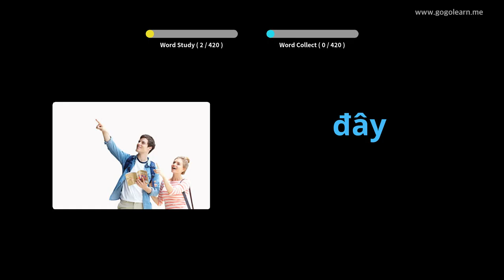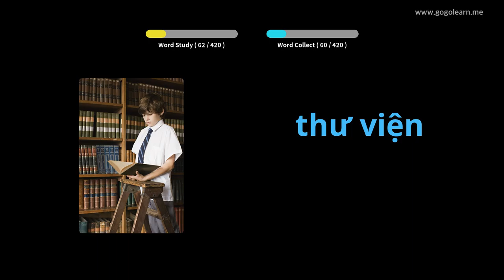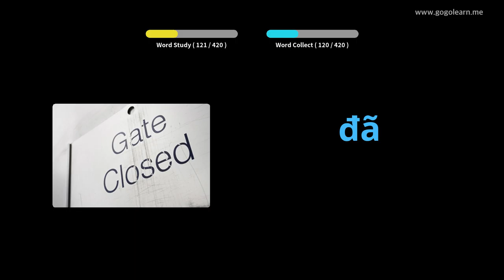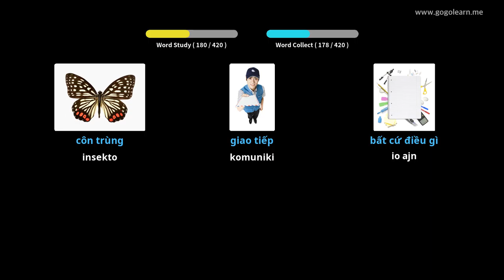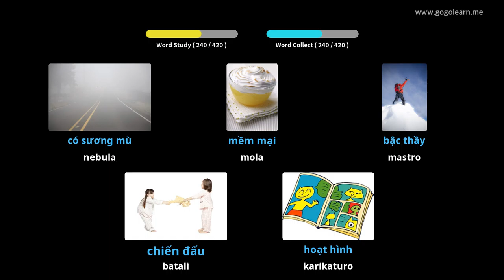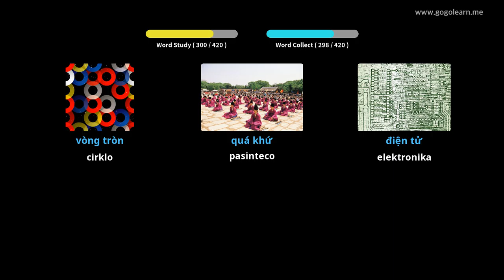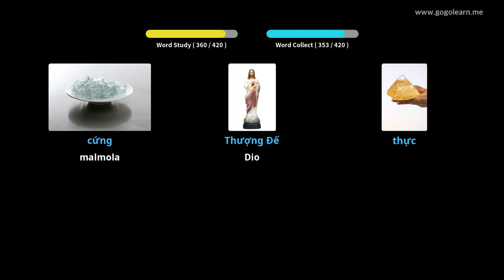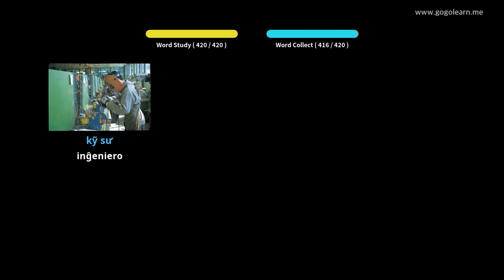Vjetnama Malĉefa Lernejo 1 | Golearn